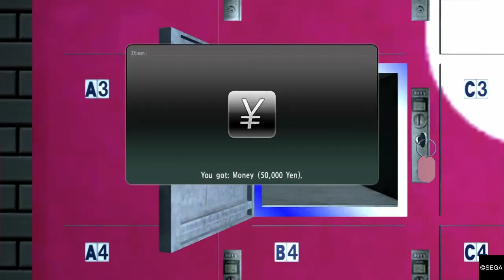Yakuza 4 The Homeless Men and the Cats Side Case